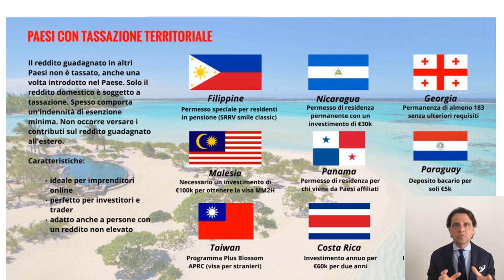Trasferirsi all'Estero per Pagare meno Tasse (2021) (3/4)